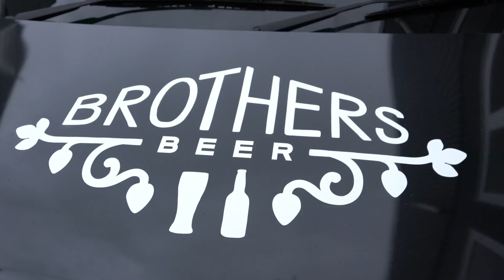Zwift 2018 ANZ Tour - Stage 1 - Auckland!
Shout-out to local crew 'The Ride' for guest presenting Stage 1 of the 2018 Zwift ANZ Tour, with Wahoo Fitness. Welcome to Auckland, New Zealand!